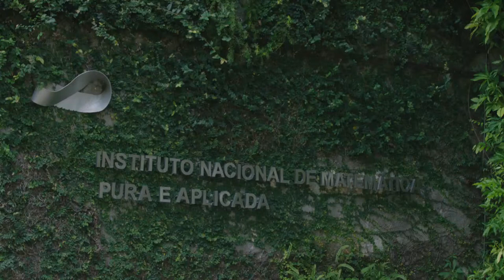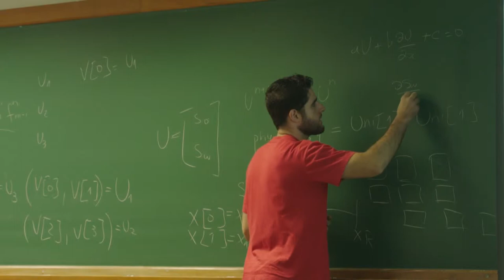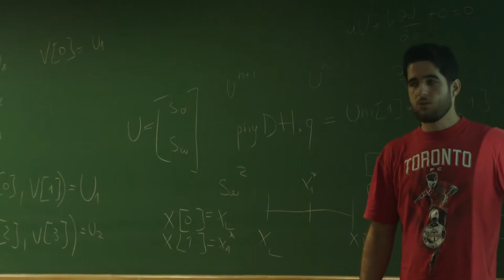Artur Avila - Extra footage 🔴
Description: Images of IMPA (Instituto Nacional de Matematica Pura e Aplicada); Director Marcelo Viana of IMPA talking about Artur Avila.

Contributor Information: Artur Avila